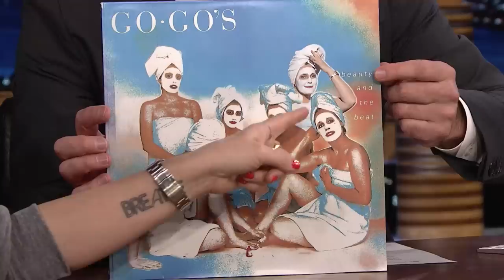Drew Barrymore On Dating and Her Queer Eye Makeover | The Tonight Show Starring Jimmy Fallon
Drew Barrymore shares why she wants to meet someone the old-fashioned way and attempts to eat a lemon wedge without reacting.